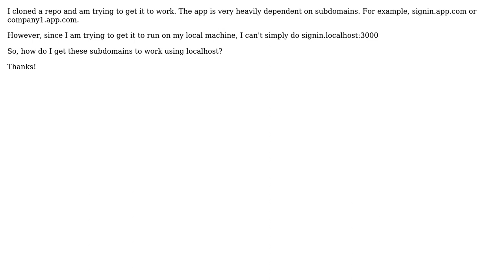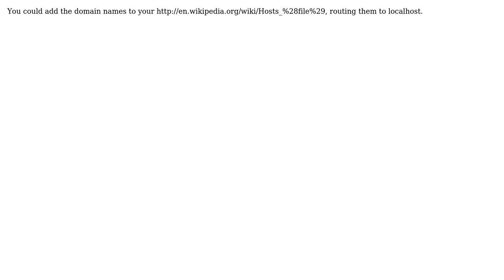How do I get subdomains to work on my local machine? (3 Solutions!!)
How do I get subdomains to work on my local machine?

With thanks & praise to God, and with thanks to the many people who have made this project possible! | Content (except music & images) licensed under CC BY-SA | Music | Images & others | With thanks to user Zubair user Matthew Berman user Manish Shrivastava user Gene and the Stack Exchange Network Trademarks are property of their respective owners. You are responsible for your own actions.